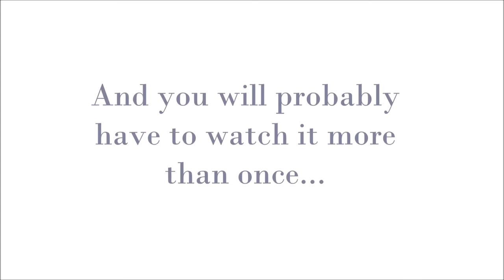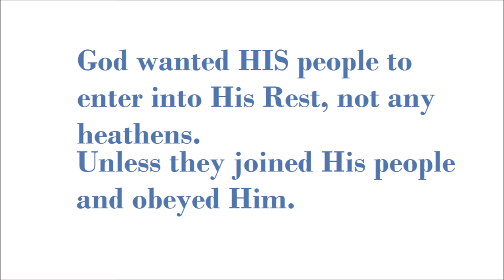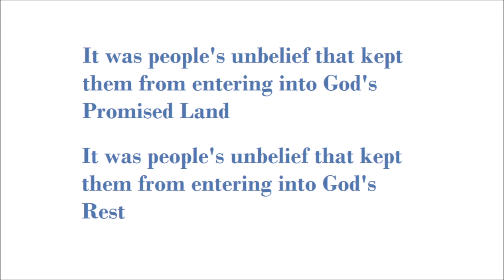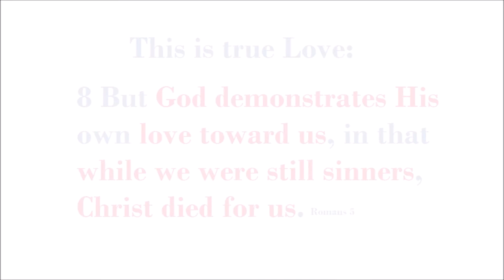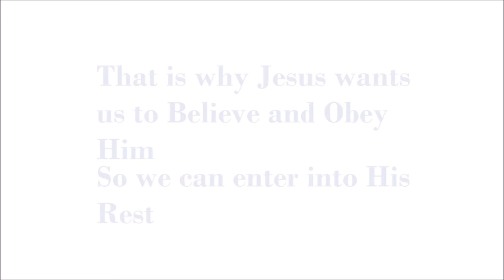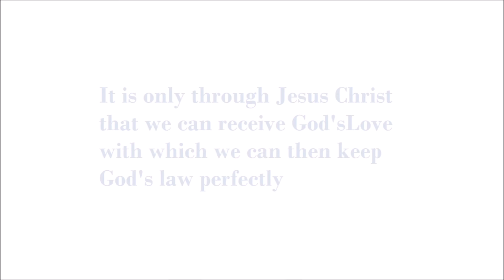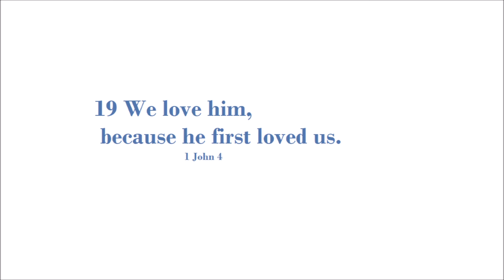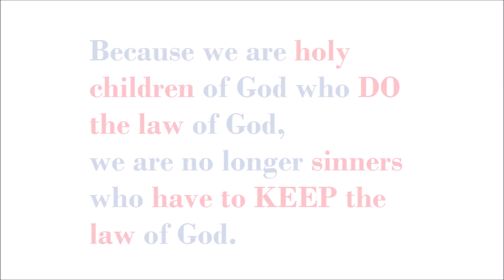How the Sabbath was fulfilled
10 Facts about the Sabbath that will get you SAVED!

The Lord has revealed to me the mystery of the Sabbath!
Hallelujah brothers and sisters!

The mystery of the sabbath gives us a tiny glimpse into the amazing mind of God. He is so good!

Fellow saints, please pray for me and rebuke me if my teaching has left the path to Jesus.

May the Grace of Jesus be with us always.